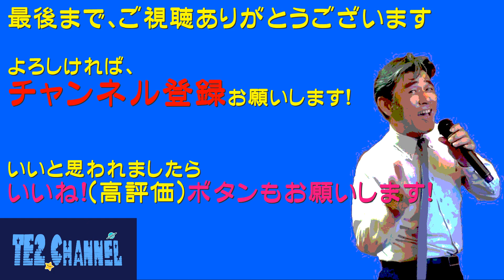アカシアの女（北川大介）Cover:TE2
これまでに、この曲単体で歌っているところをアップしていなかったので、改めて歌いました。
名曲ですよ。この曲は。